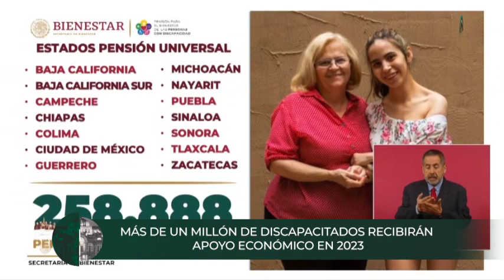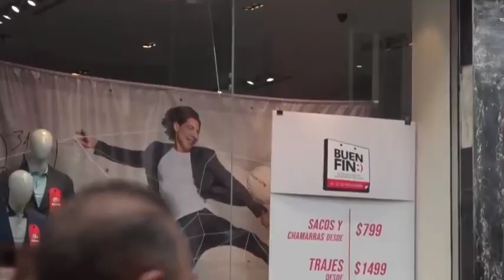CorteInformativo Nocturno | 16 de diciembre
👉🏼No te pierdas las noticias más relevantes de la Ciudad de México🏙️ y el mundo🌎 con este CorteInformativo Nocturno 🌙 del viernes 16 de diciembre